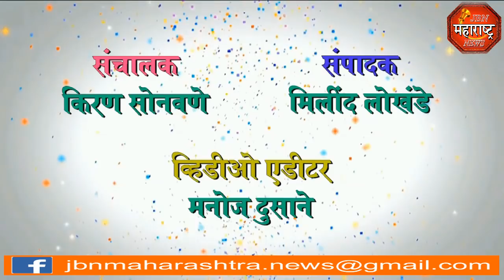jbn maharashtra news jalgaon